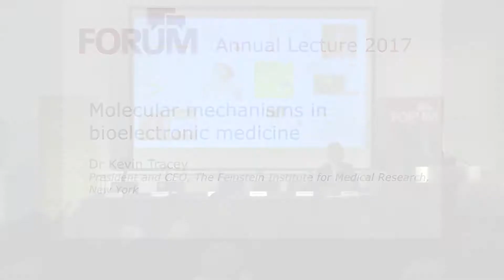Bioelectronic implants demonstration | Professor Kevin Tracey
A demonstration of how bioelectronic implants are used and could transform the future of medicine. Professor Tracey was speaking at the Academy of Medical Sciences FORUM lecture - watch his full talk

The 2017 FORUM lecture was held on Wednesday 6 September as part of the Academy's FORUM programme: to find out more